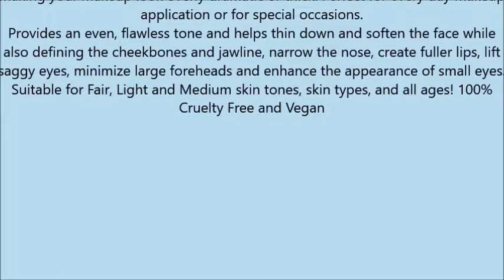Aesthetica Cosmetics Contour Kit Powder Contour, Highlighter & Bronzer Fair to Medium Skin Tones